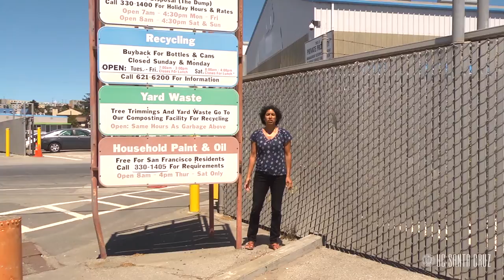Ecosystems of California: Urban